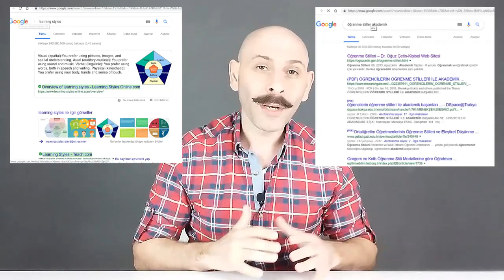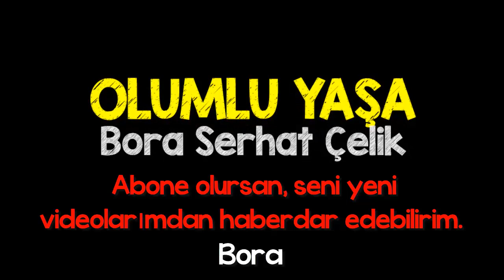Matematik Nasıl Çalışılır? 🤔 Başarıya Engel Düşünce Hataları Neler? 😫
Matematik nasıl çalışılmalı? Hangi düşünce hataları başarıya engel olur? Neden başarısız olunuyor? Matematiği daha iyi nasıl öğrenirim? Eğitimci yazar ve PDR Uzmanı Bora Serhat Çelik bu kısa videoda rehberlik ediyor.